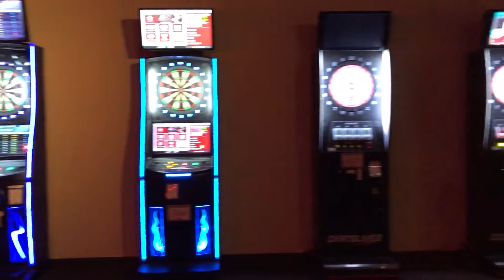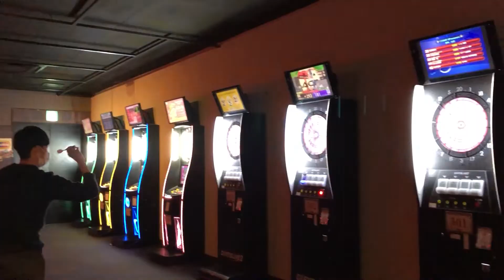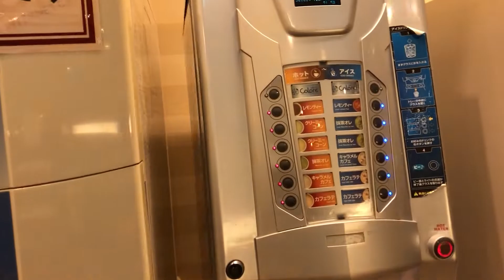SOU DA ROÇA MAS TAMBÉM ME DIVIRTO NO JAPÃO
Nesse vídeo eu mostro para vocês o Colore. É um lugar que você paga por hora e tem várias atividades para se divertir. Tem Karaoke, sinuca (bilhar), ping pong (tênis de mesa), dardo e tem drink bar (bebidas e sorvete a vontade). Muito bom ter um tempo assim aqui no Japão para me divertir com os meus amigos, cunhado e filho.

Sai da roça mas também me divirto no Japão. Você também pode se divertir. Se vier morar no Japão ou se você já mora por aqui não deixe de conferir o Colore.